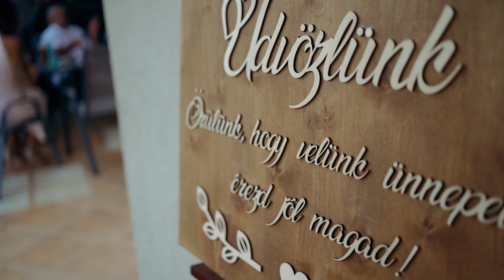Orsi & Norbi / esküvő highlight videó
Helyszín: Nova, Csicsergő Szabadidőközpont